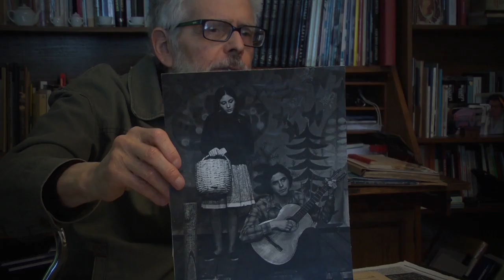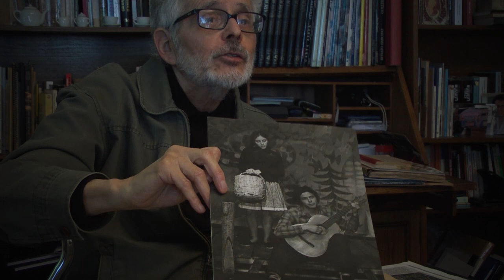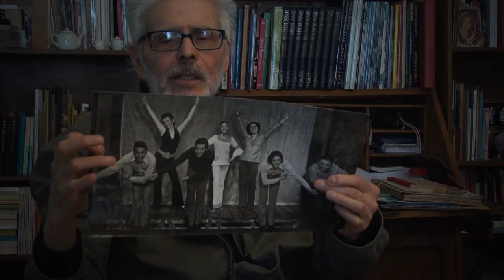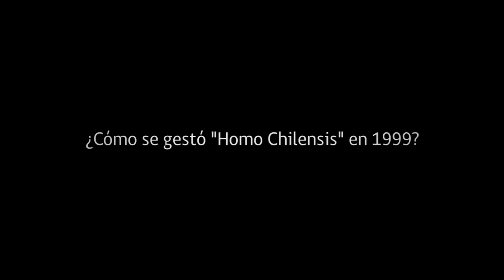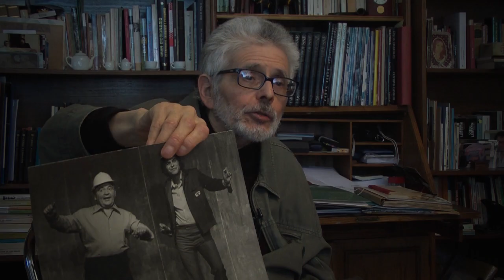Entrevista Patricio Villanueva (2018)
Entrevista realizada por el Archivo Patrimonial Usach a Patricio Villanueva (1944), actor y productor del teatro Teknos de la Universidad Técnica del Estado (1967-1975).  Entre anécdotas y distintas experiencias, conversamos sobre sus inicios en el teatro y su incorporación a la compañía teatral universitaria.
Esta entrevista forma parte del proyecto "Puesta en valor del Teatro Universitario Teknos", que próximamente contará con la publicación de un libro que detallará la historia de la agrupación y un sitio web con documentos textuales, gráficos, fotográficos y audiovisuales.